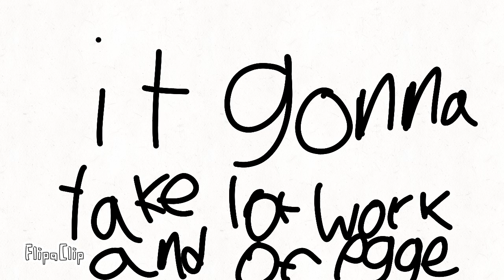Gorilla Tag Animation 2